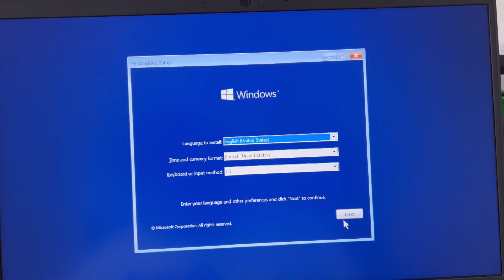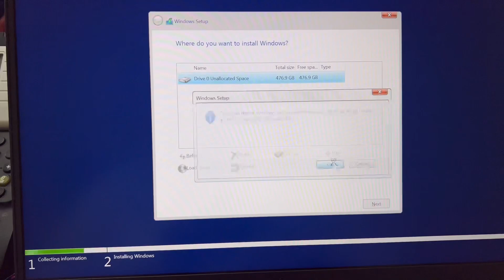Unboxing Dell 3440 Core i7 13th Gen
Welcome to our latest video! Today, we're unboxing the Dell 3440, powered by a Core i7 13th Gen processor.

In this video, we'll take you through every detail of the unboxing experience, from the moment we open the box to the first boot-up of this powerful machine. We'll cover everything - the packaging, the design, the build quality, and the initial setup process.

The Dell 3440 is a high-performance laptop, perfect for both professional and personal use. With its Core i7 13th Gen processor, it promises speed and efficiency in every task. Whether you're into gaming, content creation, or just need a reliable machine for work, this laptop is worth considering.